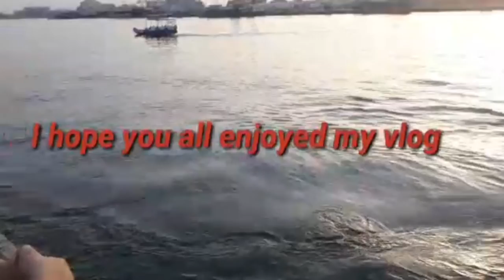A visit to SharjahBuhairaCorniche// Eid day 2// Malayalam vlog